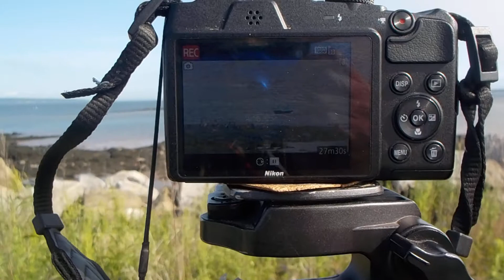Seal spotting/Shout out for channel: Csam Jom OFW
waiting for Sammy the seal and great blue herons to show up July 4 2020